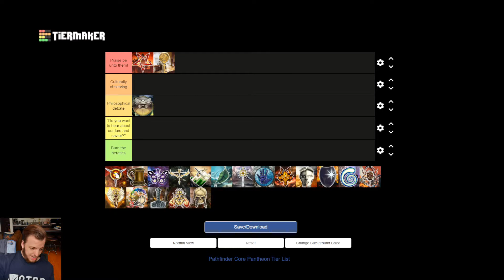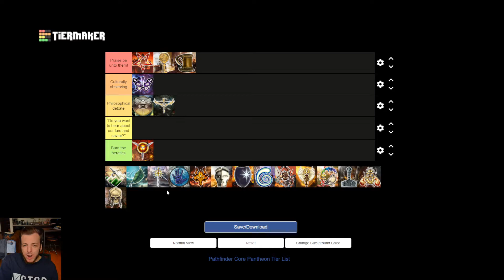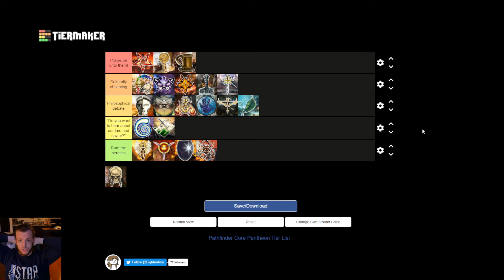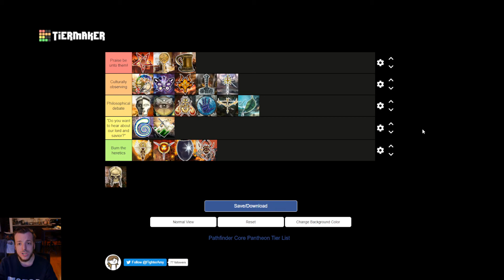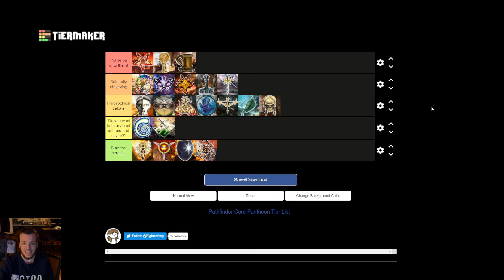Pathfinder Lore: Gods of Golarion | RANKED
Hello everyone! I'm UnsungNPC, and today we're RANKING and JUDGING the gods of Golarion! I thought it'd be fun to just talk about which gods I like in the Pathfinder lore and hopefully you'll let me know what you think too! I'd love to hear about it.

Hope you enjoy and come check out my stream sometime! (schedule on channel description)

Like my thumbnails and profile pic?